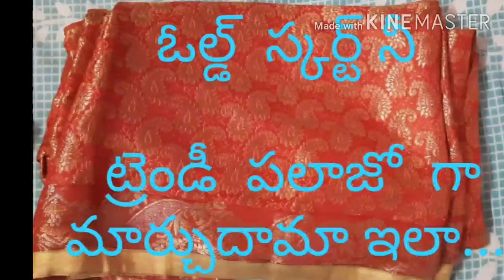ఓల్డ్ స్కర్ట్ నీ ట్రెండీ పలాజో గా టాప్ గా మార్చుదామా ఇలా......OLD SKIRT TO TRENDY PALAZZO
Old skirt and blouse remodeled in to palazzo and top...old is gold/sadhana Reddy channel